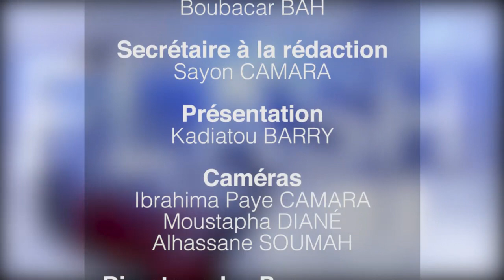INFO EN CONTINU DU 29 AVRIL 2021 17H